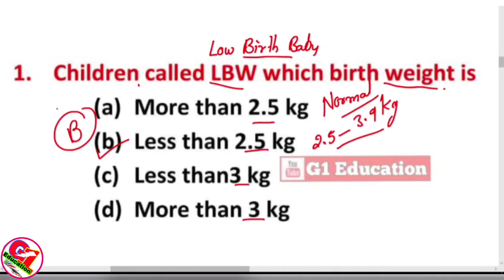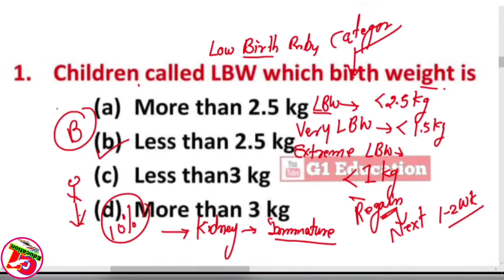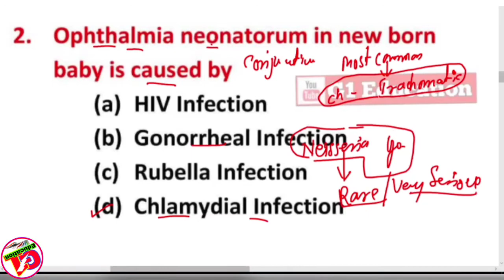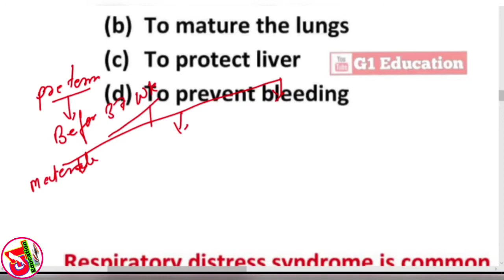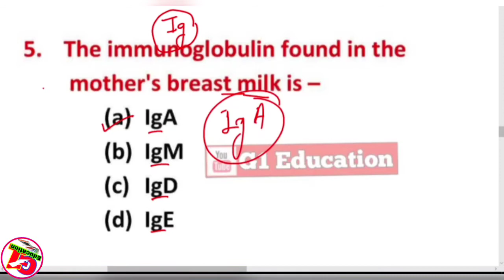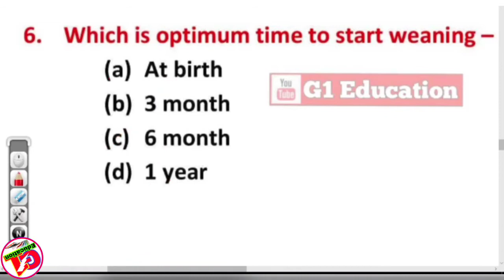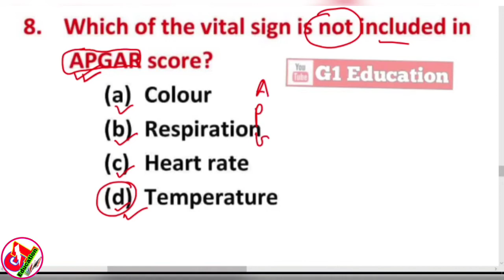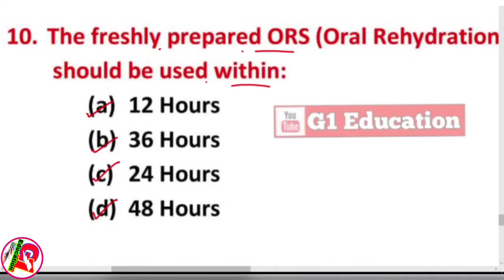UPPSC staff nurse/ UPPSC staff nurse booster class/special classes/CHO exam Question#uppsc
UPPSC staff nurse/ UPPSC staff nurse booster class/special classes/CHO exam Question

Covers in this video👇👇
UPPSC 2021
AIIMS NORCET2021
CHO updates
Raj cho
bihar cho
mp cho
BHU exam
ESIC exam
crpf
norcet
pgi
Memory based questions